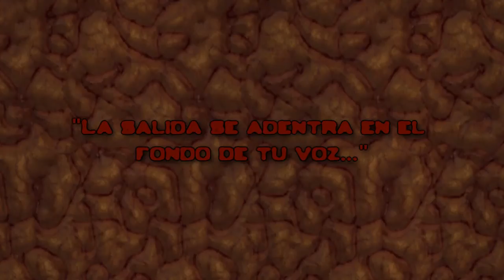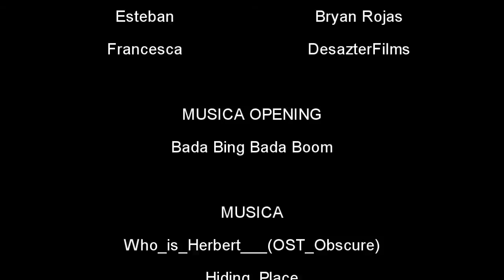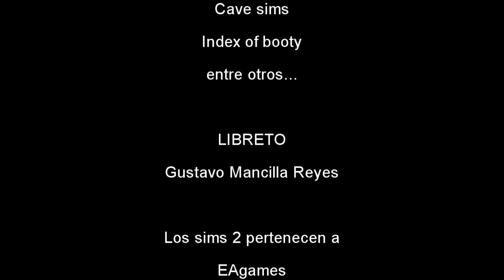Austin Lunatic--Capitulo 8 (Tempestad)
Sinopsis: Los chicos nuevamente caen en una de las trampas de German Austin, en donde se la tienen que jugar para salvar sus vidas... Por otra parte Cintia comienza a recordar cosas de su pasado, cosas que no son muy buenas y que la llevo a adquirir esa personalidad tan hostil y fría... ¡No te pierdas este capitulo! Ya que Austin Lunatic ¡Esta llegando a su fin!

Muchas gracias a los que participan y a los que ven la serie! sin todos ustedes esto no seria nada!! Un abrazo para todos [: